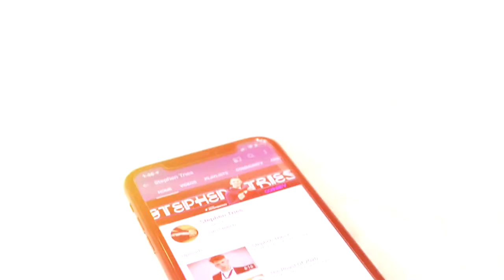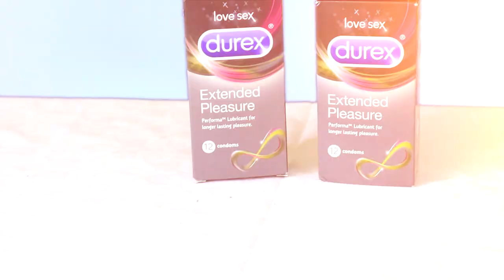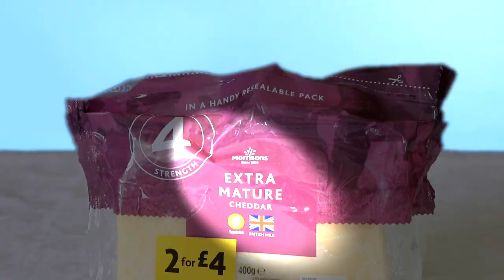10 Things James Daniels Can't Live Without | GQ Parody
These are 10 essential items that YouTube sensation 'James Daniels' can't live without!

Full credit to @StephenTries . I nabbed this idea off him!

If you’re reading this, comment 'James your muscles look so big in this video. Have you been going to the gym?'